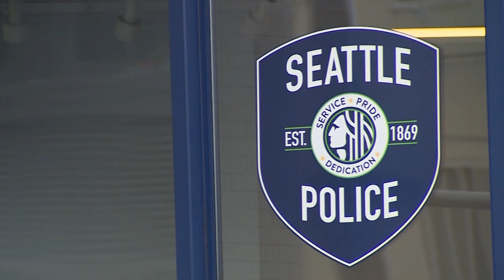Seattle mayor to announce new police chief by end of year, sources say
Sources tell KING 5 News that several candidates for the Seattle police chief job have been interviewed by interim Police Chief Sue Rahr and a final decision will be made by the end of the year.

Rahr interviewed several candidates in early November, sources say, Seattle Mayor Bruce Harrell is now reviewing the candidates now, and a final decision could be made by December.

The mayor's office confirmed the city is "confident we will have selected a new chief before the end of the year."